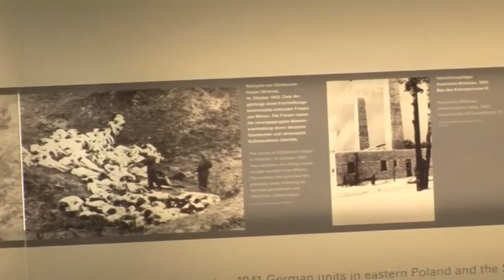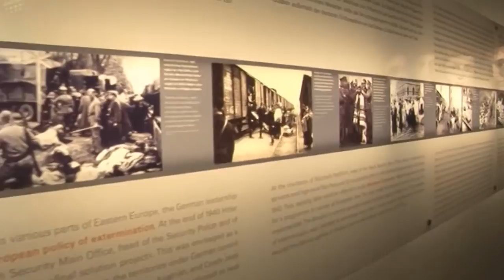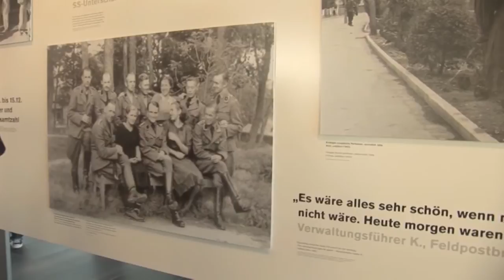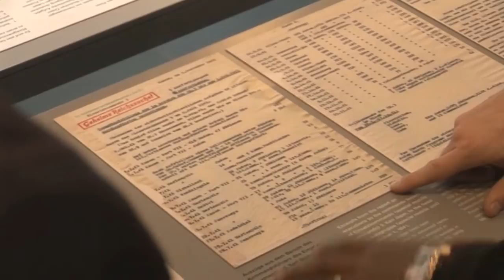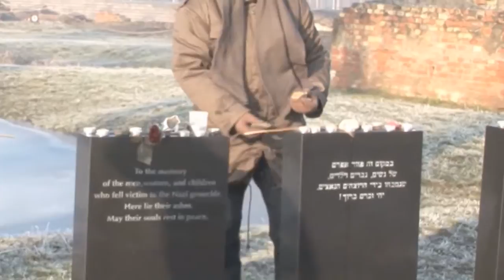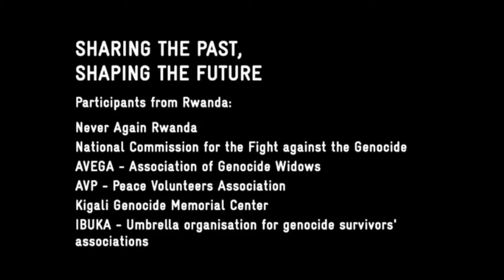Sharing the Past, Shaping the Future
A Rwandan Study Tour to Germany and Poland
Rwanda has become a symbol of the modern-day failure of the world to end genocide. The 17th anniversary of the Rwandan genocide in 2011 provides an opportunity to reflect on the universal goal of preventing genocide and to work towards a comprehensive understanding of how other people commemorate and deal with reconciliation issues.

One of the most controversial issues hindering reconciliation in Rwanda is commemoration. Survivors see it as the only tangible means to remember and mourn by crying those who perished in the 1994 genocide against the Tutsi. Relatives of perpetrators, however, often prefer to take holidays during this time. Of course, this coping strategy is considered to be dubious and inconsiderate by those in grief or fighting with flashbacks of trauma. What to do? How to commemorate? Can Rwandans collectively deal with the past and instigate a joint healing process?

These questions were leading the Rwandan human rights and peace-building organization "Never Again Rwanda", when they organized a study tour to Germany and Poland with representatives of the National Commission for the fight against Genocide (CNLG), the NGOs IBUKA, AVEGA, AVP, and the Kigali Memorial Center.

Organized with the financial and technical support of the Civil Peace Service (ZFD) of the Deutsche Gesellschaft für Internationale Zusammenarbeit (GIZ), the trip was the first step of a learning experience meant to inspire the Rwandan society in finding a balance between the urge to commemorate the past with its longing for a reconciled future. Thus, the title of the project is programmatic: "Sharing the Past - Shaping the Future".

This film follows the Rwandan delegation during their trip, visiting sites of the Holocaust in Berlin and Auschwitz, discussing with German and Polish commemoration professionals, reflecting on similarities and differences of the historical experiences, and sharing their personal stories.

Filmed at House of Wannsee Conference, Berlin, Memorial to the Murdered Jews of Europe, Berlin, Nelson Mandela School, Berlin, Topography of Terror Documentation Center, Berlin, Auschwitz-Birkenau Memorial and State Museum, Poland, and on the train between Berlin and Auschwitz.